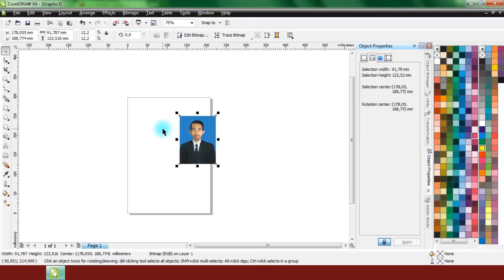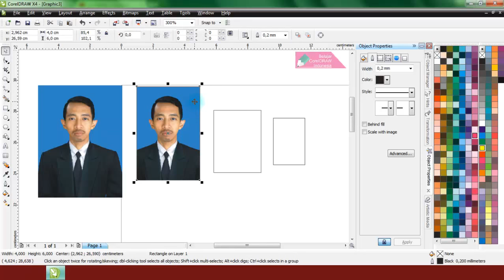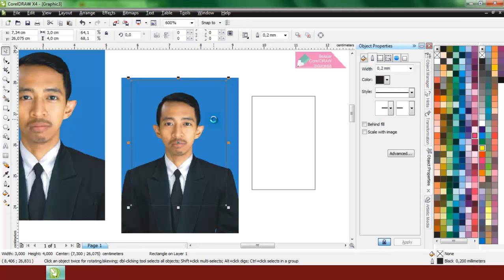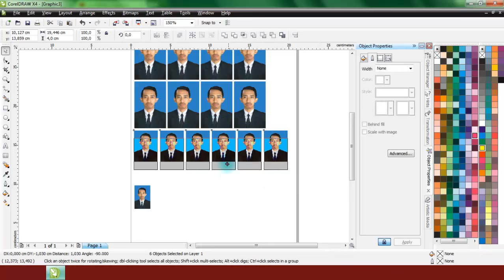Cara Memotong Ukuran Pas Foto Biar Akurat di CorelDRAW | Belajar CorelDRAW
Video tutorial belajar CorelDRAW khusus untuk pemula. Video ini adalah jawaban dari teman kita "viralisme video " yang bertanya kurang lebih seperti ini : Biar ukurannya akurat kaya 3x4 2x3 dll gimana mas?
Dalam video ini akan dijelaskan bagaimana caranya membuat pas foto berukuran 2 cm x 3 cm, 3 cm x 4 cm dan 4 cm x 6 cm.
Software yang digunakan dalam video ini adalah CorelDRAW X4.